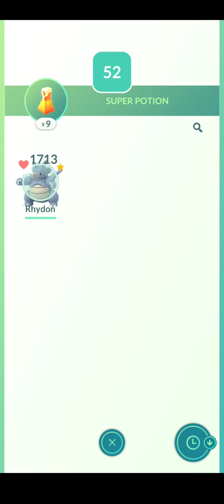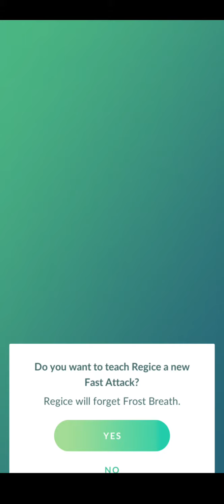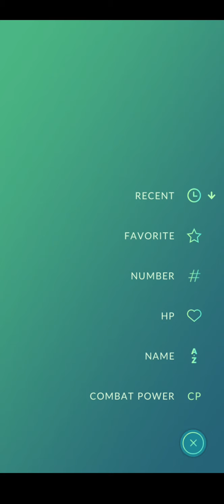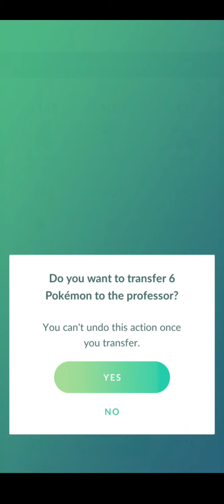Pokemon go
Just me playing Pokemon go with my boyfriend, and trying out my screen recording.